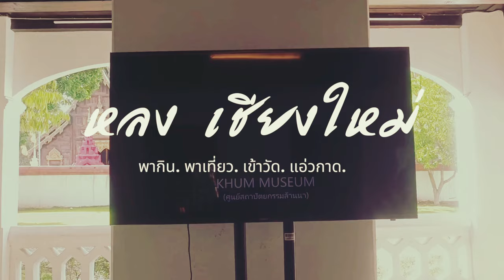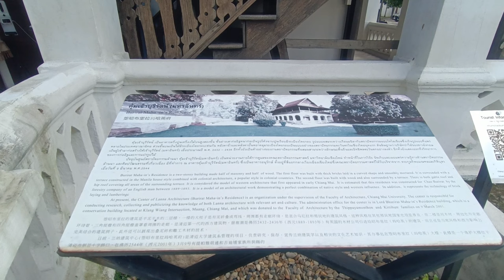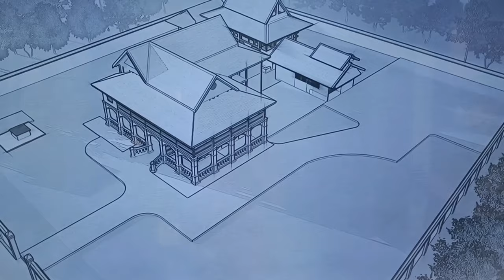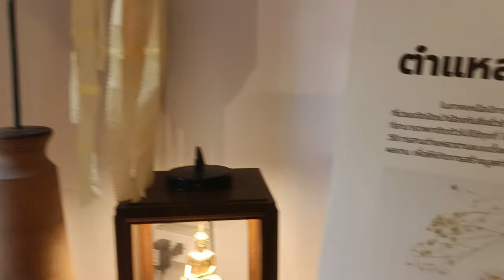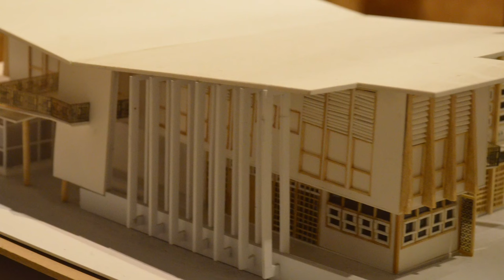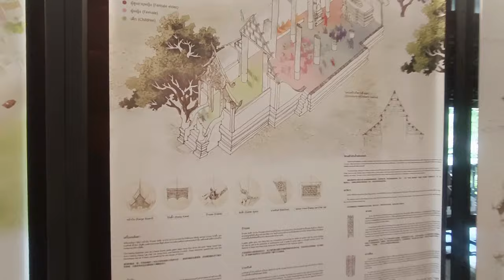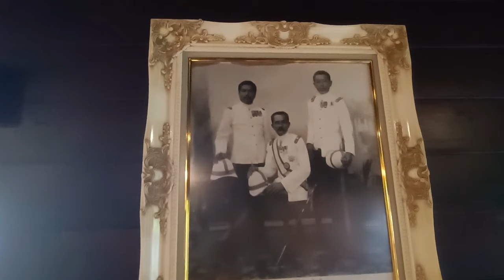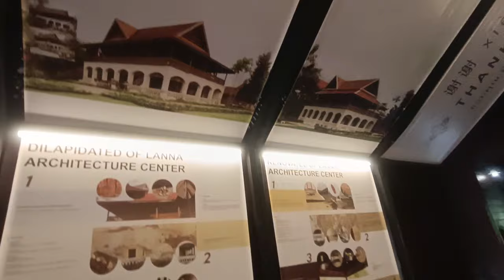พิพิธภัณฑ์กลางเวียงเชียงใหม่ The ULTIMATE Chiang Mai Experience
.พาเพื่อนเที่ยวคุ้มเจ้าบุรีรัตน์ครับ ที่นี่เป็นอาคารเก่าอายุกว่า 130 ปี สถาปัตยกรรมแบบผสม ครึ่งปูนครึ่งไม้ และยังคงสภาพบ้านเดิมไว้  ด้านในเป็นพิพิธภัณฑ์จัดแสดงงานศิลปะต่างๆ เกี่ยวกับสถาปัตยกรรมล้านนา รูปแบบของวัดการวางผังของวัดและอาคารต่างๆที่มีอยู่ในตัวเมืองเชียงใหม่และในมหาวิทยาลัยเชียงใหม่ด้วยครับ
ขอขอบคุณ คุณอัริปรียา สิงฆราช เจ้าหน้าที่ดูแลพิพิธภัณฑ์ ที่พาชมและให้คำบรรยายต่างๆในคลิปนี้ครับ